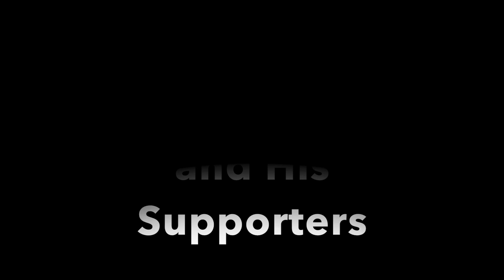An Open Letter to Omnipolitics16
Papers Regarding the Harm of Child Molestation (btw Omni, the Rind et al. study you keep quoting was from 1998, the studies I’ve linked are more recent):

(you will need to create an account on academia.edu to view this paper)